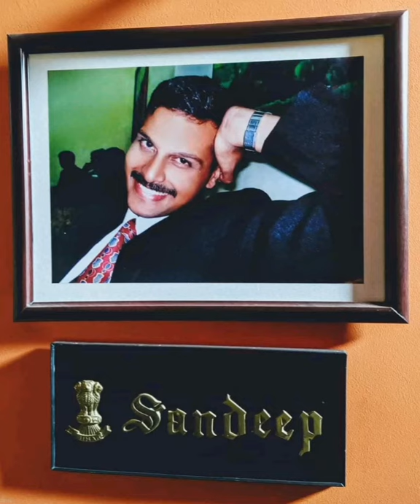Ettan ❤ MajorSandeepUnnikrishnan Majorthefilm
Major Sandeep Unnikrishnan